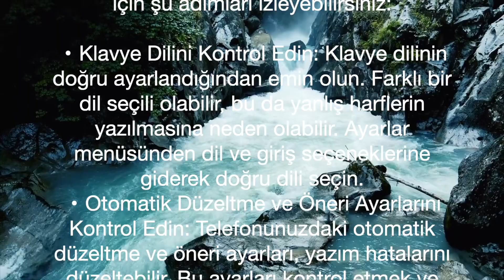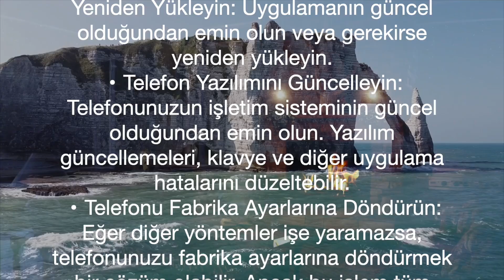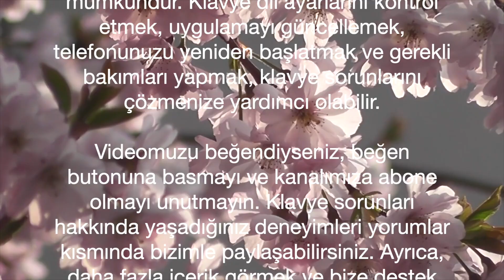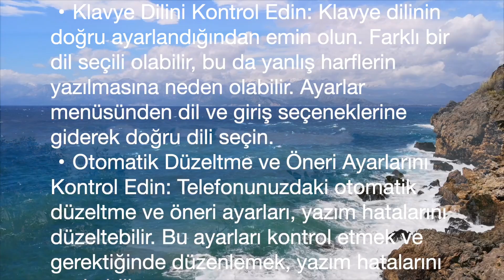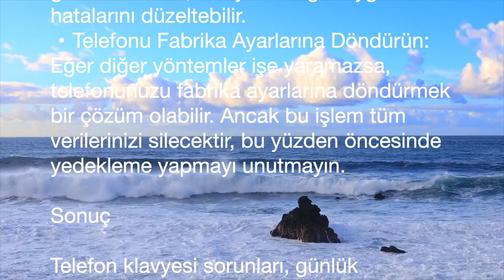Telefon Klavyesi Nasıl Düzeltilir?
Telefon klavyesini düzeltmek için öncelikle ayarlar menüsüne girerek "Dil ve Giriş" veya "Klavye" seçeneklerine tıklayın. Kullanmakta olduğunuz klavye uygulamasını seçtikten sonra, klavye ayarlarını sıfırlayabilir veya öneriler, otomatik düzeltme gibi seçenekleri düzenleyebilirsiniz. Ayrıca, klavye uygulamanızı güncellemek veya farklı bir klavye uygulaması indirmek de klavye sorunlarını çözebilir.

Merhaba arkadaşlar! Bugün, telefon klavyesindeki çeşitli sorunları nasıl düzeltebileceğinizi detaylı bir şekilde ele alacağız. Telefon klavyesi, günlük hayatımızda sıkça kullandığımız bir araçtır ve bazı durumlarda klavye üzerinde çeşitli problemler yaşanabilir. Bu videoda, telefon klavyesi sorunlarını nasıl çözebileceğinizi adım adım göstereceğiz. Hazırsanız, başlayalım!

1. Klavye Sorunları Nelerdir?

Öncelikle, telefon klavyesinde karşılaşabileceğiniz bazı yaygın sorunları tanımlayalım:

 • Yazım Hataları: Klavye yazdığı harflerin yanlış çıkması veya belirli harflerin çalışmaması.
 • Gecikmeler: Klavye tuşlarına basarken yazının ekranda geç görünmesi.
 • Tuşların Yanlış Çalışması: Belirli tuşlara basıldığında yanlış karakterlerin girilmesi.
 • Klavye Kapatma Sorunları: Klavye uygulamasının kendi kendine kapanması veya görünmemesi.

2. Yazım Hatalarını Düzenleme

Yazım hataları, klavye sorunlarının en yaygın olanlarındandır. Bu sorunu çözmek için şu adımları izleyebilirsiniz:

 • Klavye Dilini Kontrol Edin: Klavye dilinin doğru ayarlandığından emin olun. Farklı bir dil seçili olabilir, bu da yanlış harflerin yazılmasına neden olabilir. Ayarlar menüsünden dil ve giriş seçeneklerine giderek doğru dili seçin.
 • Otomatik Düzeltme ve Öneri Ayarlarını Kontrol Edin: Telefonunuzdaki otomatik düzeltme ve öneri ayarları, yazım hatalarını düzeltebilir. Bu ayarları kontrol etmek ve gerektiğinde düzenlemek, yazım hatalarını azaltabilir.
 • Klavye Uygulamasını Güncelleyin: Klavye uygulamanızın güncel olup olmadığını kontrol edin. Eski bir sürüm bazen hatalara yol açabilir. Uygulama mağazasından güncellemeleri kontrol edin ve varsa en son sürümü yükleyin.

3. Gecikme Sorununu Giderme

Klavye gecikmeleri, yazarken zaman kaybına neden olabilir. Gecikme sorununu çözmek için:

 • Telefonunuzu Yeniden Başlatın: Basit bir yeniden başlatma işlemi, bazı teknik problemleri çözebilir. Telefonunuzu kapatıp açarak klavye sorunlarını geçici olarak düzeltebilirsiniz.
 • Klavye Uygulamasını Kapatıp Açın: Klavye uygulamasını kapatıp tekrar açmak, bazen gecikme sorununu çözebilir. Ayarlar menüsünden uygulamalar kısmına gidip klavye uygulamasını kapatın ve tekrar açın.
 • Uygulama Çakışmalarını Kontrol Edin: Diğer uygulamalarla çakışmalar, klavye gecikmelerine yol açabilir. Çakışan uygulamaları kapatarak klavye performansını artırabilirsiniz.

4. Tuşların Yanlış Çalışmasını Düzeltme

Tuşların yanlış çalışması da sinir bozucu bir problem olabilir. Bu sorunu çözmek için:

 • Klavye Ayarlarını Sıfırlayın: Klavye ayarlarını sıfırlamak, tuşların doğru çalışmasını sağlayabilir. Ayarlar menüsünden klavye ayarlarını sıfırlama seçeneğini bulun ve uygulayın.
 • Klavye Temizliği Yapın: Klavyenin fiziksel olarak temiz olduğundan emin olun. Kir ve toz, tuşların doğru çalışmasını engelleyebilir. Klavye yüzeyini nazikçe temizleyin.
 • Klavye Uygulamasını Yeniden Yükleyin: Eğer sorun devam ediyorsa, klavye uygulamasını kaldırıp tekrar yüklemeyi deneyin. Bu işlem, olası yazılım hatalarını düzeltebilir.

5. Klavye Kapatma Sorunlarını Giderme

Klavye kapanma sorunları genellikle yazılım hatalarından kaynaklanır. Bu sorunu çözmek için:

 • Klavye Uygulamasını Güncelleyin veya Yeniden Yükleyin: Uygulamanın güncel olduğundan emin olun veya gerekirse yeniden yükleyin.
 • Telefon Yazılımını Güncelleyin: Telefonunuzun işletim sisteminin güncel olduğundan emin olun. Yazılım güncellemeleri, klavye ve diğer uygulama hatalarını düzeltebilir.
 • Telefonu Fabrika Ayarlarına Döndürün: Eğer diğer yöntemler işe yaramazsa, telefonunuzu fabrika ayarlarına döndürmek bir çözüm olabilir. Ancak bu işlem tüm verilerinizi silecektir, bu yüzden öncesinde yedekleme yapmayı unutmayın.

Sonuç

Telefon klavyesi sorunları, günlük kullanımda can sıkıcı olabilir ancak doğru adımları takip ederek bu sorunları çözmek mümkündür. Klavye dil ayarlarını kontrol etmek, uygulamayı güncellemek, telefonunuzu yeniden başlatmak ve gerekli bakımları yapmak, klavye sorunlarını çözmenize yardımcı olabilir.

Klavye sorunları hakkında yaşadığınız deneyimleri yorumlar kısmında bizimle paylaşabilirsiniz. Ayrıca, daha fazla içerik görmek ve bize destek olmak isterseniz, “Katıl” butonuna tıklayarak kanalımıza üye olabilirsiniz. Bir sonraki videoda görüşmek üzere, hoşça kalın!